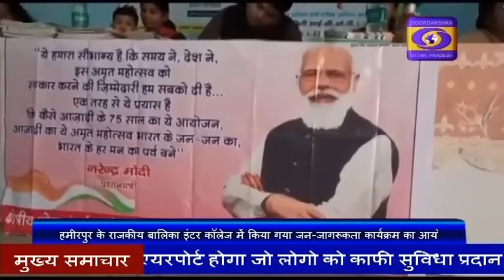हमीरपुर के राजकीय बालिका इंटर कॉलेज में किया गया जन-जागरूकता कार्यक्रम का आयोजन | DDNewsUP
आजादी की 75वीं वर्षगांठ के उत्सव को देश भर में आजादी का अमृत महोत्सव के रूप में मनाया जा रहा है। इसी क्रम में सूचना और प्रसारण मंत्रालय के क्षेत्रीय लोकसंपर्क ब्यूरो, बांदा, द्वारा  हमीरपुर शहर के राजकीय बालिका इंटर कॉलेज में एक विशेष जन-जागरूकता कार्यक्रम का आयोजन किया गया। इसमें स्कूली बच्चों को ‘आजादी का अमृत महोत्सव’ विषय पर रोचक व ज्ञानवर्धक तरीके से जागरूक किया गया। साथ ही भारत की आजादी के अमृत महोत्सव के बारे में विद्यार्थियों व शिक्षकों संग परिचर्चा भी की गई। इस अवसर पर विभाग द्वारा एक प्रश्नोत्तरी प्रतियोगिता का आयोजन कर सही जवाब देने वाली 25 बालिकाओं को पुरस्कृत किया गया। साथ ही देश की आजादी के महत्व को बच्चों को जादू के करतबों के माध्यम से भी बताया गया। कार्यक्रम में अपने संबोधन में क्षेत्रीय प्रचार अधिकारी गौरव त्रिपाठी ने कहा कि आजादी की प्रथम लड़ाई जो 1857 में लड़ी गई उसमें बुंदेलखंड का एक विशेष महत्व है। बुंदेलखंड की इस धरती पर महान क्रांतिकारियों ने दृढ़ता से अंग्रेजों का मुक़ाबला किया। जो आगे चलकर आजाद भारत के निर्माण में सहायक हुई। जिला पिछड़ा वर्ग कल्याण अधिकारी अभय सागर ने कहा कि स्वतंत्रता हमें विरासत में मिली है। हमारे देश के महान क्रांतिवीरों ने अपने प्राणों की आहुति दे हमें स्वतंत्र देश में जीने का अधिकार दिलाया।